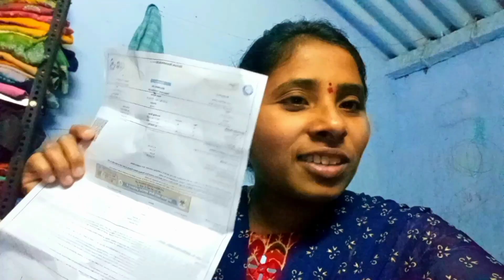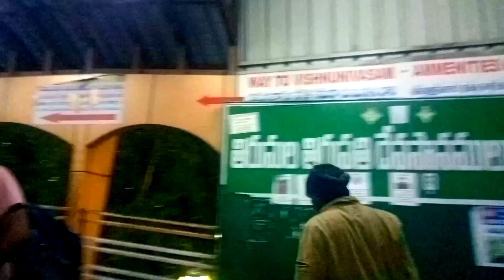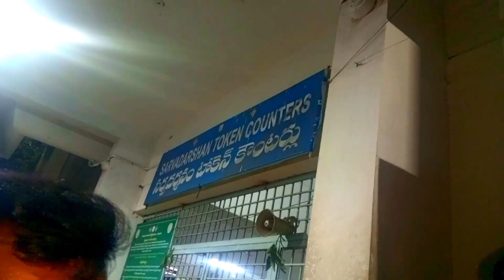train travel vlog తిరుపతి తిరుమల వెంకటేశ్వర స్వామి 🙏 4k